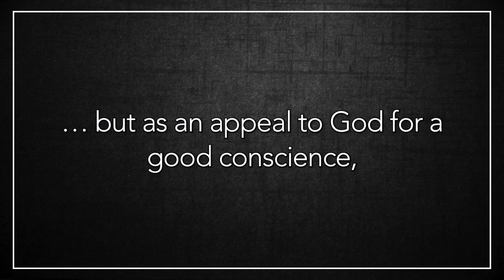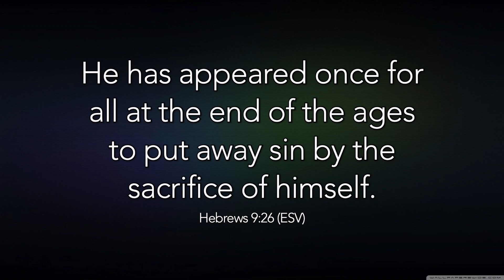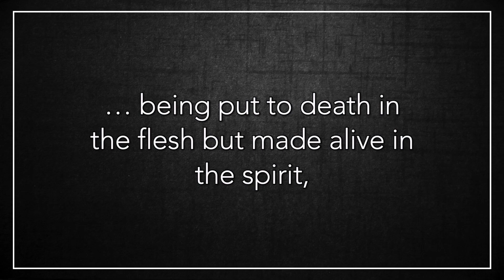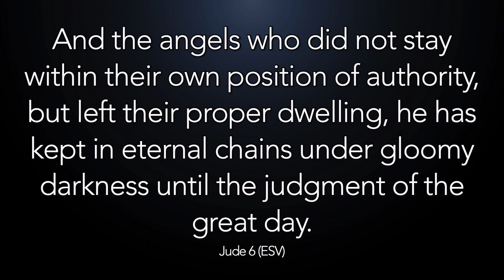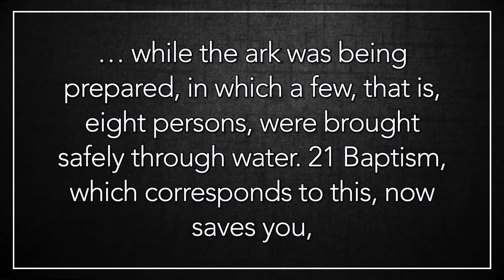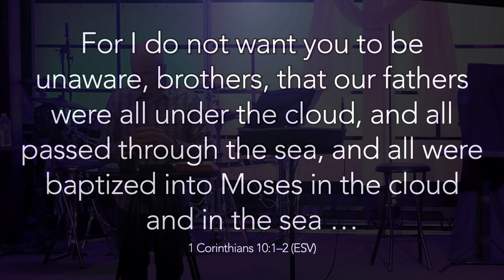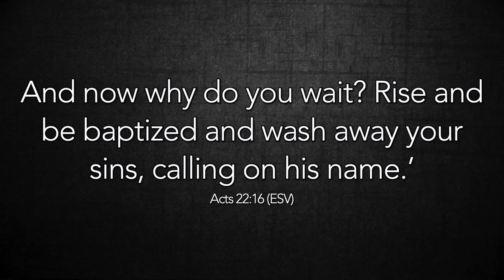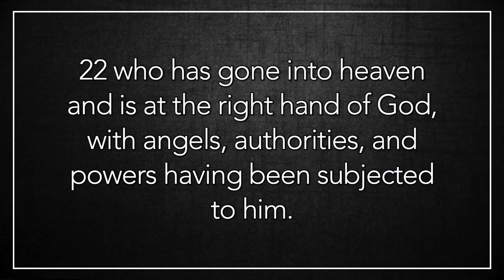ALC Contemporary 9am Service 6-5-22